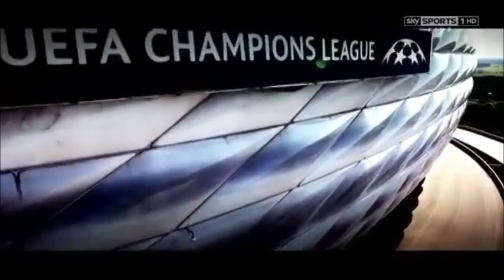Chelsea's Roman Era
The Greatest Moments under Roman Abramovich || (2003-Present Day)